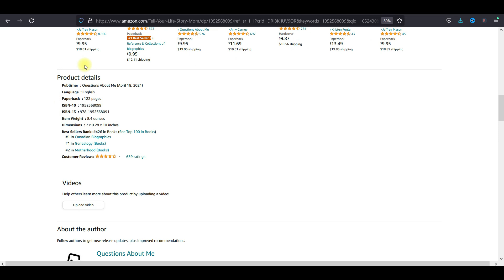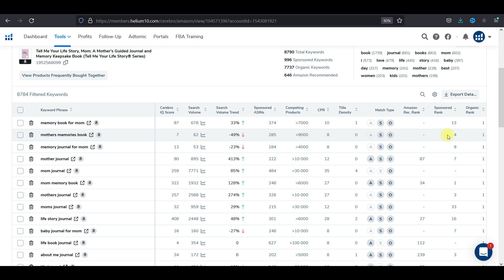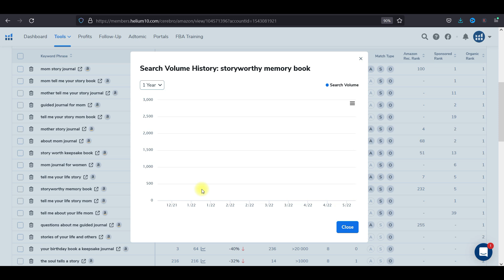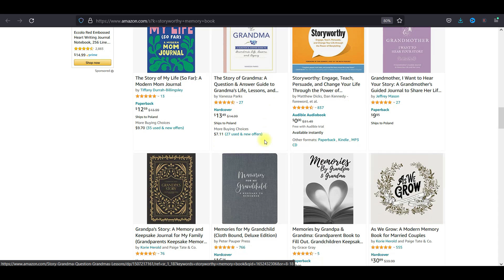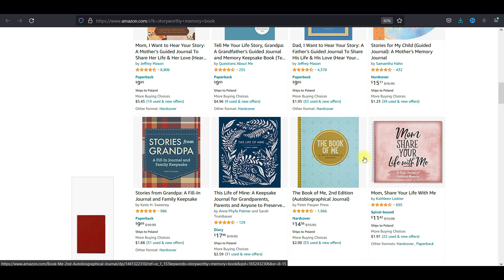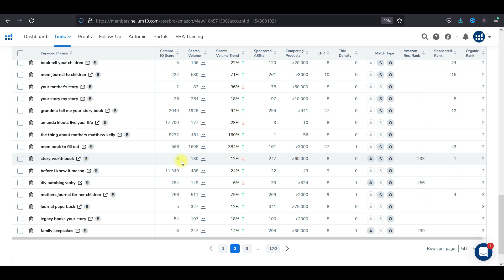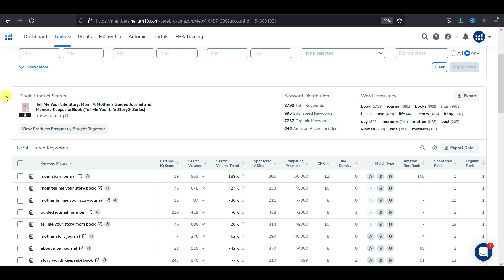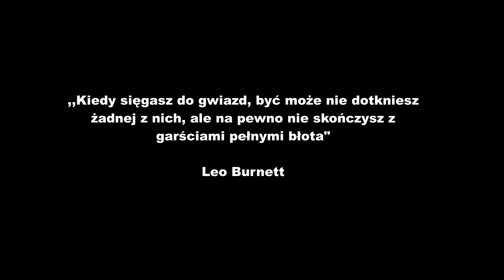Jakie Słowa Kluczowe Wybrać Do Reklamy PPC na Amazon KDP?🧐